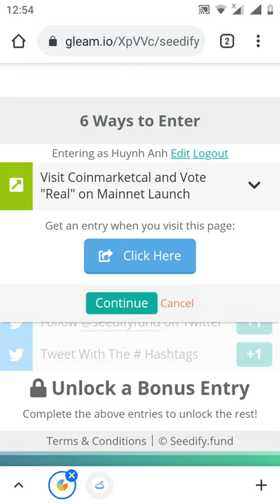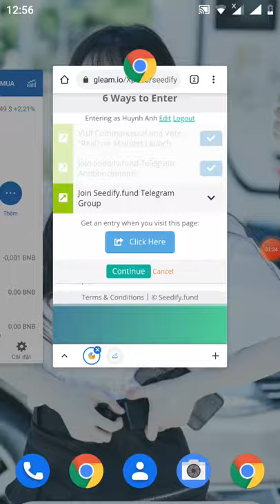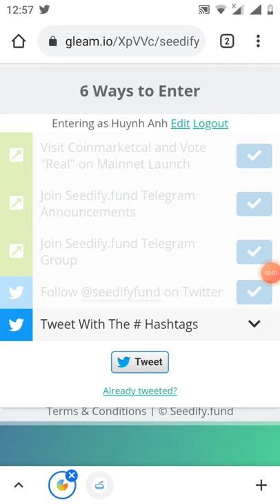hướng dẫn nhận PREE 30 Token SFUND ~150$ ( kèo nhân phẩm)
Link đk